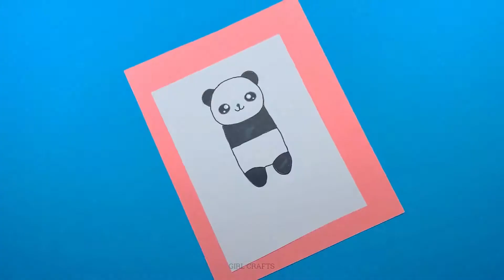8 BRICOLAGES FACILES A L'ECOLE QUE VOUS POUVEZ FAIRE UTILISER SEULEMENT DU PAPIER - Signet, Cahier…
8 BRICOLAGES FACILES A L'ECOLE QUE VOUS POUVEZ FAIRE UTILISER SEULEMENT DU PAPIER - Signet, Cahier…